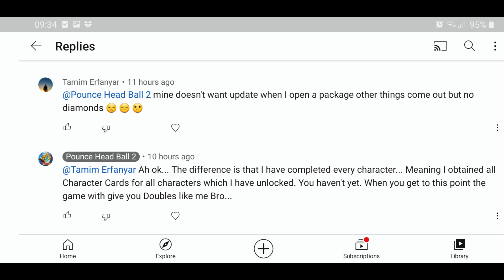Head Ball 2 Character Packs - How and When do We Get Diamonds Back for Any Packs Opened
In this Video I answer the Following Head Ball 2 Subscriber Request:

"I don't get any diamonds for opening these packages do you have a clue?"

Please do "Like" the video if you found this useful.